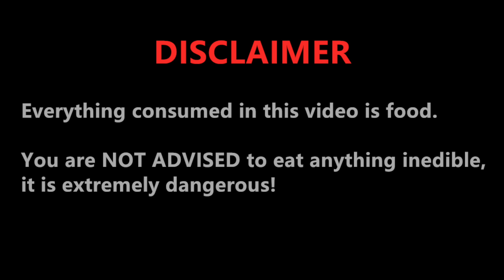ASMR EDIBLE CACTUS POTS, GARBAGE CANDY, NIK L NIP WAX BOTTLE, CHOCOLATE SPOONS EATING SOUNDS 咀嚼音 먹방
Plz enjoy this video with headphones on and watch at your own risk cuz this is an ASMR video ^_^

My name is Abbey and I love eating and sharing food. I'm really into watching and making ASMR videos, I hope they can bring you joy and relaxation sensation!

我會繼續分享更多美食、美好的聲音給你們^_^ 還有喔，要記得按鈴鐺🔔，才會有我的推播通知！